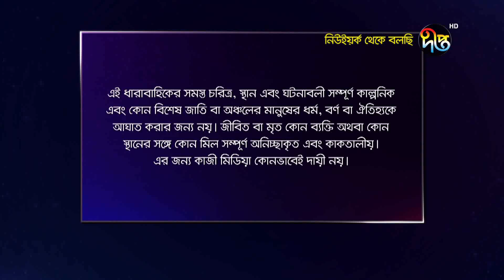নিউইয়র্ক থেকে বলছি/New York Thekey Bolchhi | ep 73 | Deepto Drama Serial